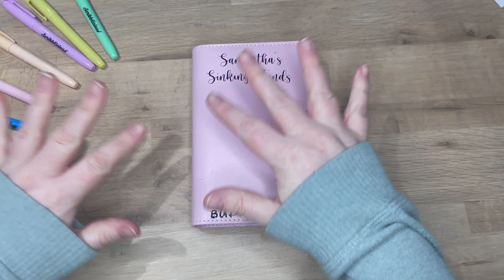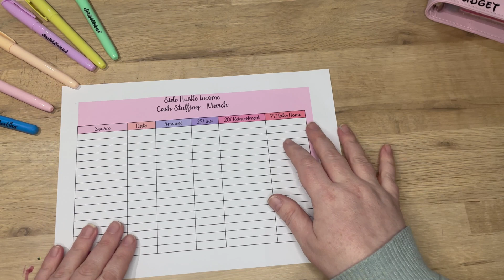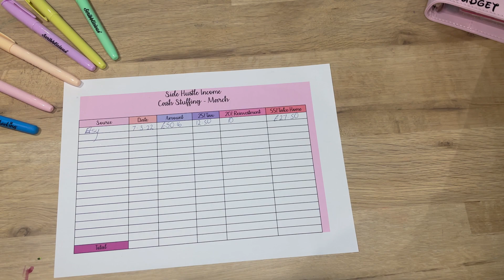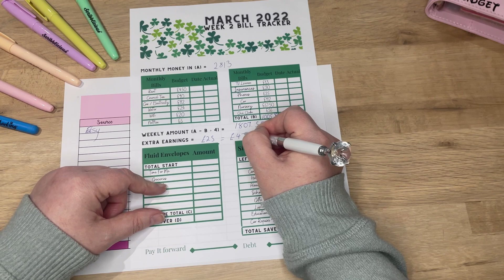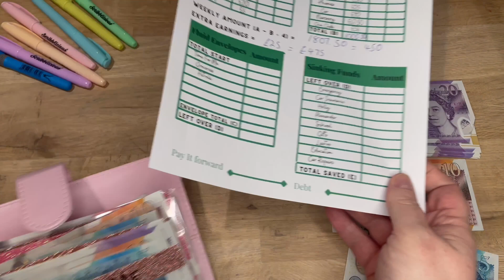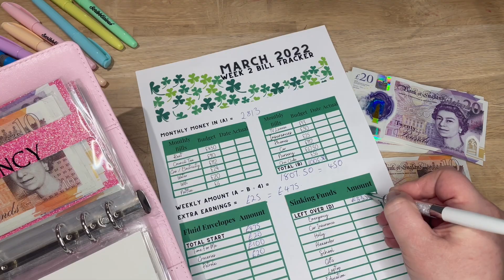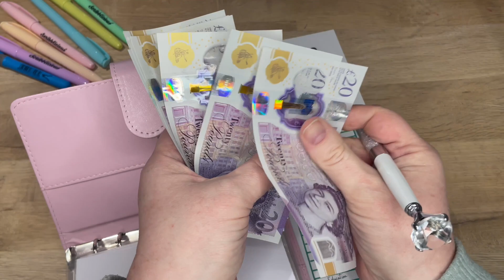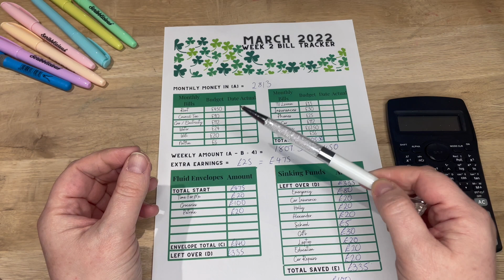Cash Stuffing Week 2 UK | Single parent income | Single income budget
Welcome to week 2 of March cashstuffing and week 1 of ETSY income for March. Thanks so much x

If you're wanting the coin saving jars like I use, get them

You asked me for a Amazon Wish list. here it is

Thanks to your support and ideas, I've set up my own Etsy stores and now with some of the items you've asked for if you want to use those featured in my videos -

Any ideas on who to support for my 'pay it forward' idea then please pop those in the comments below. :)

A single mum with two children - a teen and a one year old; Both very expensive! Having recently quit my full-time teaching job to go it by myself, I really need to start budgeting.

Please note, I am by no means a financial advisor. :)